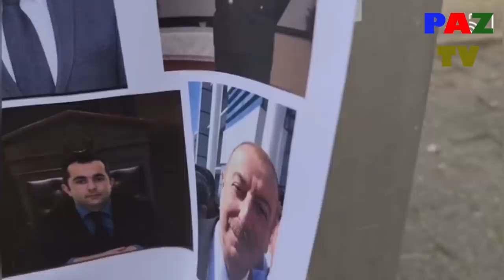SERT TENQİD: Lənət olsun Xalqın qanını içən debil İlham Əliyevə və komandasına !